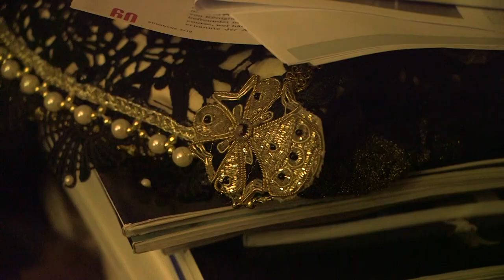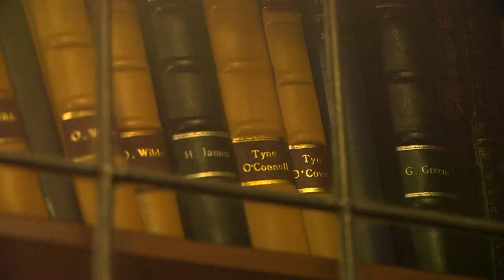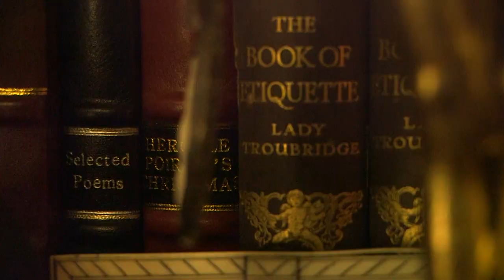Tyne O'Connell - Portrait of Britain's Eccentrics - Short Film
Tyne O’Connell - Portrait of Britain’s Eccentrics.
Author, historian and eccentric Tyne O’Connell talks about her life growing up in Mayfair and the eccentric characters that surrounded and inspired her over the years and the incredibly important effect they have had and continue to have on wider society.